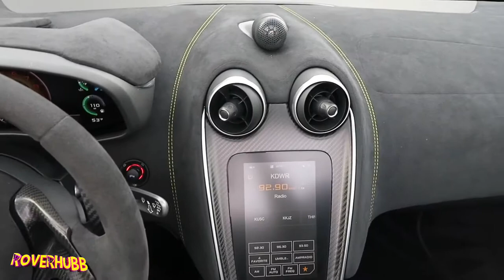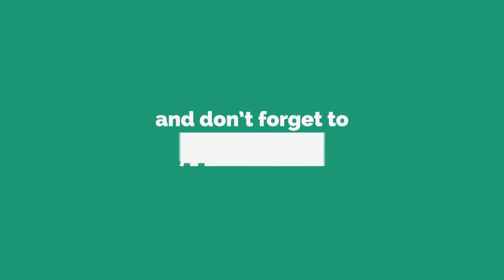2018 McLaren 570S Spider Convertible - Walkaround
Check the Car Specs below👇

3.8L  V8  Twin-Turbocharged  DOHC  Gas Engine, 562 hp, Rear Wheel Drive, 7-speed automated manual Transmission

Price                      $208,800 MSRP
Make                     McLaren
Model                    570S
Year                       2018
Body                      2 Door Spider    Convertible
Seating                 2
Engine                   3.8L   V8   Twin-Turbocharged
                                DOHC   Gas
Drivetrain             RWD (Rear Wheel Drive)
Transmission     7-speed automated manual w OD
                                Seamless Shift Gearbox
Sequential
Shift Control       Pre-Cog
Fuel Tank
Capacity              19.0 gal
Fuel
Economy             16 MPG city
                                 23 MPG highway
                                 19 MPG combined
Steering                Speed-Proportional Power Steering
                                 Tilt & Telescopic
                                 Rack & Pinion Steering System
                                 Cruise Control
Braking                 4-Wheel Carbon Ceramic
                                 Disc Brakes
                                 4-Wheel Anti-Lock Braking
                                 System (ABS)
                                 Electronic Brakeforce
                                 Distribution (EBD)
                                 Emergency  Braking Assist
                                 Hill Start Assist
                                 Parking Assist
                                 Brake Drying
                                 Cornering Brake Control
Stability &
Traction                Satability Control
                                 Roll Stability Control
                                 Traction Control
Suspension         4 Wheel Independent Suspension
                                 Front & Rear Coil Springs
                                 Double Wishbone Front
                                 Suspension
                                 Double Wishbone Rear
                                 Suspension
                                 Front & Rear Stabilizer Bar
                                 Front & Rear Gas Pressurized
                                 Shock Absorbers
                                 Sport-Tuned Suspension
                                 Ride Control
                                 Adaptive Suspension Control
                                 Automatic Height Adjustable
                                 Suspension w Driver Control